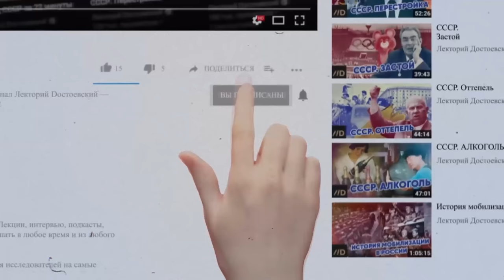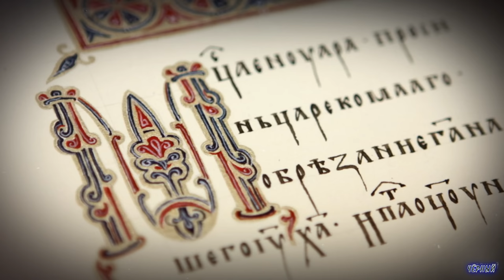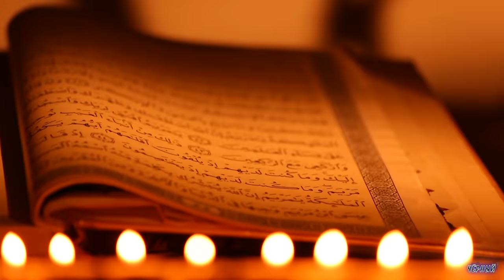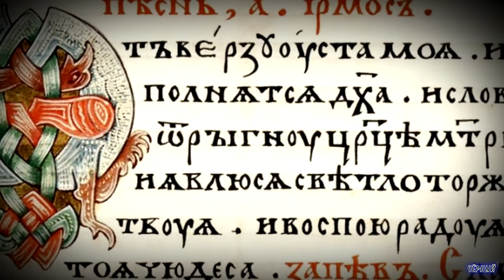История древней Руси / [История по Чёрному]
Сегодня я расскажу про истоки Руси начиная с Рюрика, заканчивая монголами.

Таймкоды:
0:00 - Заставка
0:10 - Истоки Руси
0:42 - Лекторий Достоевский
1:35 - Славяне и скандинавы
12:50 - От Рюрика до Игоря
28:58 - От Ольги до Святослава
38:07 - Владимир Великий
53:00 - Ярослав Мудрый
1:02:34 - Первые признаки упадка
1:06:36 - Битва на реке Калка
1:15:00 - Монгольские нашествия
1:27:24 - Александр Невский и Ледовое побоище
1:47:44 - " Теперь я знаю про истоки Руси "